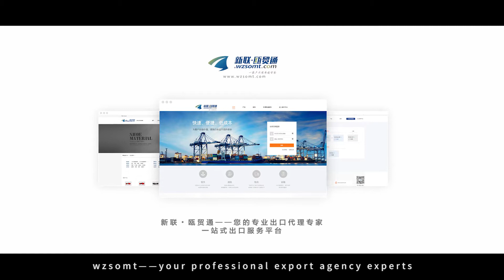WZSOMT---Xinlian WZSOMT, professional export agency experts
WZSOMT , as a branch of Xinlian group, specializes in export agency. Help all shoes factories to make business easily.